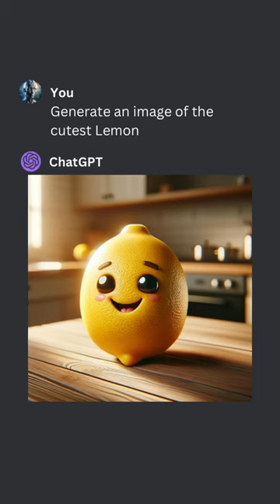Is this a lemon or a chicken?